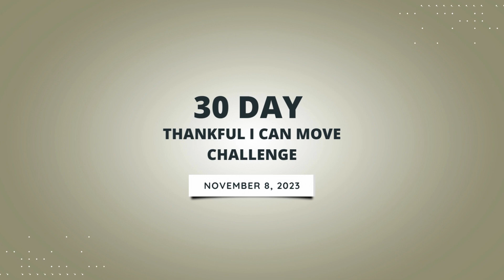Day 8 of the Thankful I Can Move Challenge: The Evening Stroll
On Day 8 of our Thankful I Can Move Challenge, we're embracing the peaceful vibes of an evening stroll. 🌒 It's a chance to breathe, decompress, and enjoy the subtle beauty as day turns to night.

Benefits of an evening walk for mental and physical health.
Relaxing footage of our community's strolls around the world